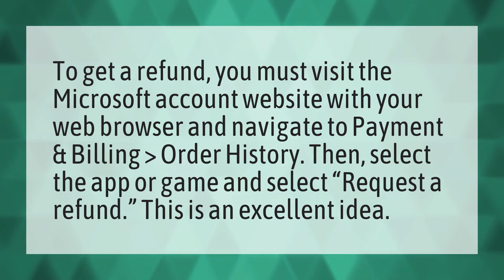How do I get a refund from Microsoft subscription?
Refund Microsoft Office 365 • How do I get a refund from Microsoft subscription?